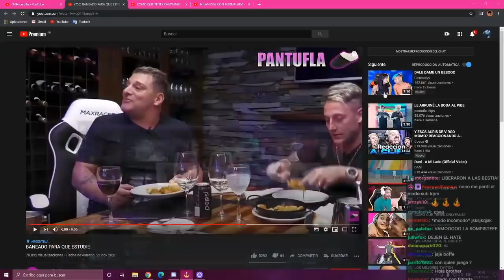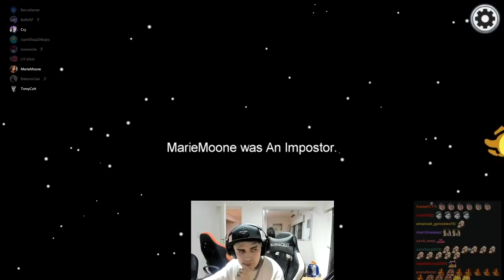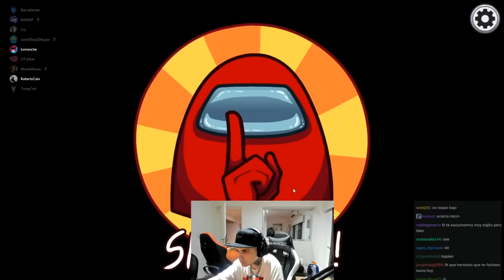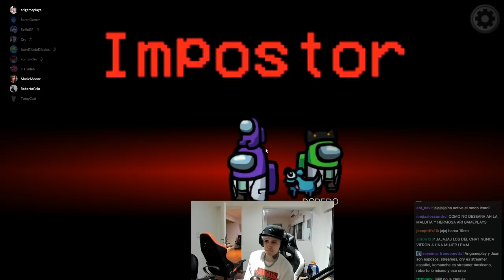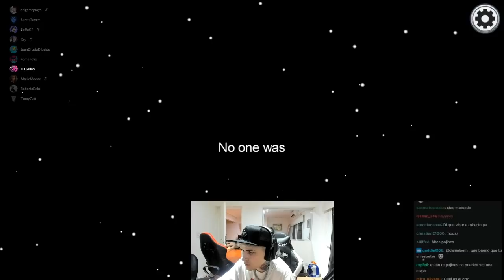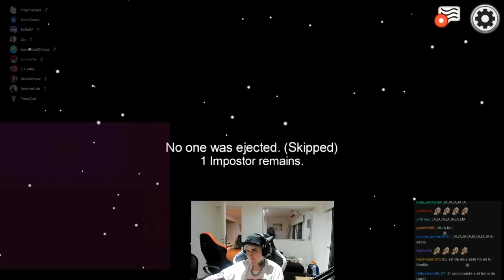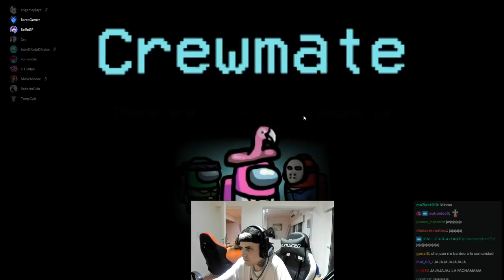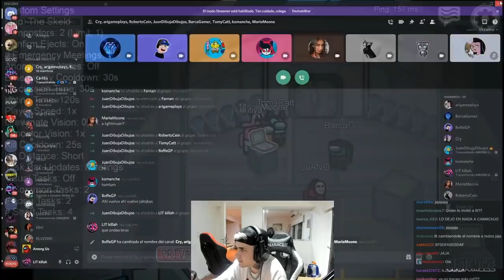LIT KILLAH AMONG US CON ARIGAMEPLAYS, JUANSGUARNIZO, CRY, BOFFE, MARIEMOONE, ELKOMANCHE, ETC